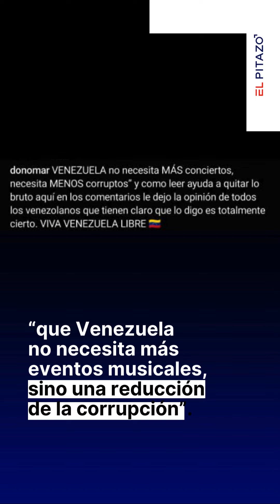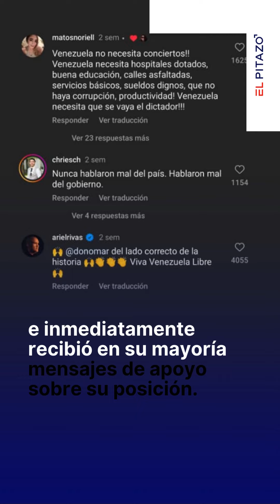Arcángel y Don Omar responden a Omar Enrique: Venezuela necesita es progreso y menos corruptos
Los cantantes Arcángel Don Omar y AnaGabriel le responden al merenguero venezolano Omar Enrique luego que este último asegurara que si querían regresar a Venezuela debían pedirle disculpas al gobierno. Estos por su parte aseguran que Venezuela no necesita más conciertos, por el contrario necesita progreso y menos corruptos.

Imágenes tomadas de Google, las capturas de las declaraciones de cada artista fueron sacadas de sus respectivas cuentas de Instagram.

Cada contribución nos acerca a una Venezuela mejor informada. Visita:
¡Haz tu aporte a El Pitazo!